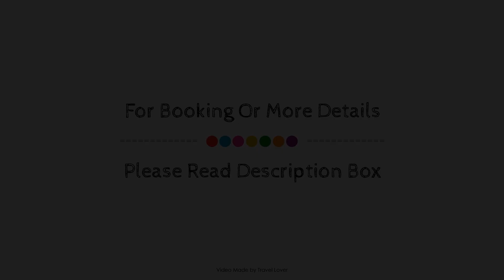Chilston Park Hotel, Lenham, United Kingdom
About Property:
Chilston Park Country House Hotel is perfectly located for both business and leisure guests in Harrietsham. The property features a wide range of facilities to make your stay a pleasant experience. Take advantage of the hotel's 24-hour front desk, facilities for disabled guests, express check-in/check-out, luggage storage, room service. Heating, wake-up service, desk, telephone, television can be found in selected guestrooms. The hotel offers various recreational opportunities. For reliable service and professional staff, Chilston Park Country House Hotel caters to your needs.
Searching For
1. Chilston Park Hotel - Lenham
2. Chilston Park Hotel - Lenham Virtual Tour
3. Chilston Park Hotel - Lenham Rooms
4. Chilston Park Hotel - Lenham Amenities
5. Chilston Park Hotel - Lenham Videos
6. Chilston Park Hotel - Lenham Offers
7. Chilston Park Hotel - Lenham Deals
Audio Credit:
Track Title: Reasons To Hope
Artist: Reed Mathis